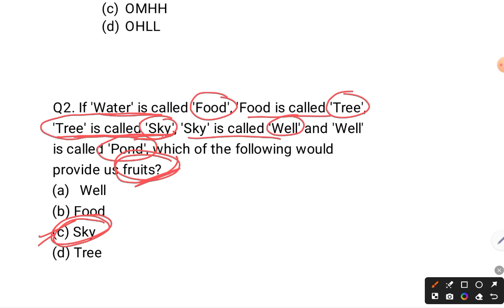#1 RRB JE Reasoning previous year question paper | rrb je reasoning expected question